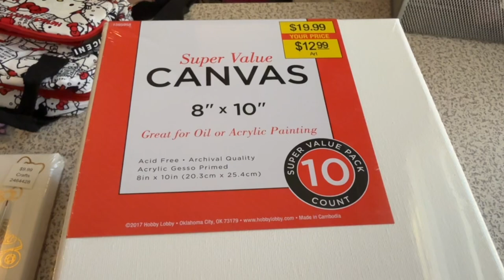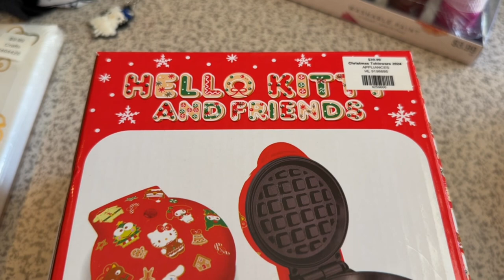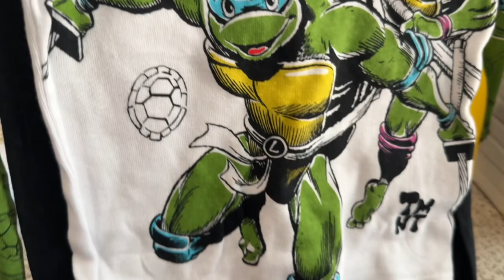Shopping Haul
If you have any questions, please leave them down below.